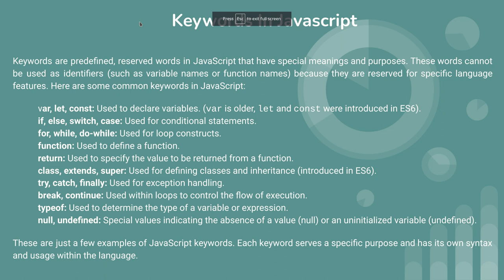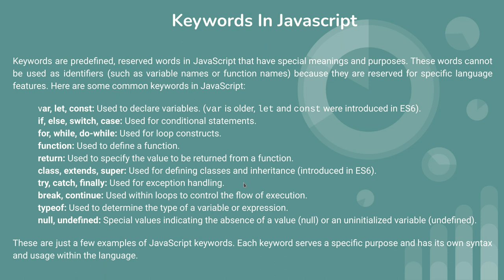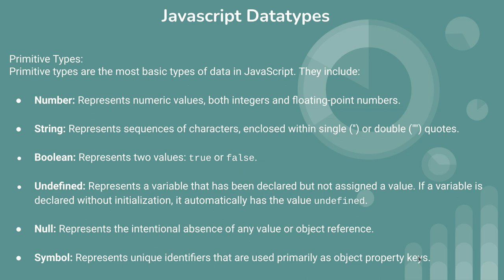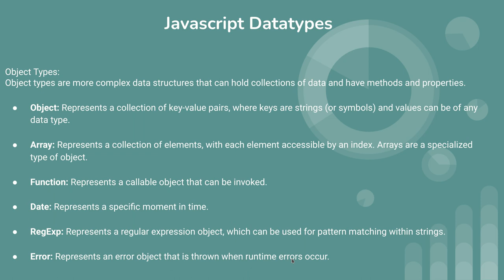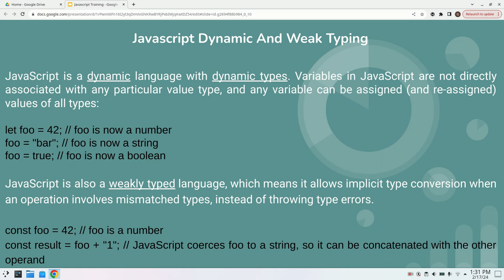Complete Javascript Tutorial For Beginner Javascript Tutorial ( keywords )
Javascript tutorial second video